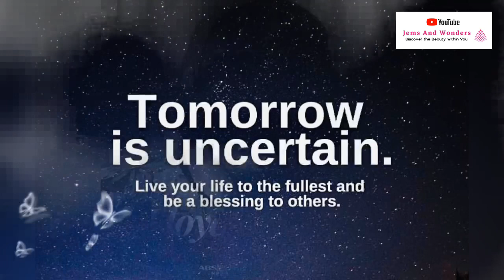Life Realizations ✨ | Makeup Tutorial sana pero naiyak na ako 🥺 | Thank you Lloyd Cadena 🌈🦋✨🙏🏻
Vlog #65 - Life Realizations ✨ | Makeup Tutorial sana pero naiyak na ako 🥺 | Thank you Lloyd Cadena 🌈🦋✨🙏🏻

Hi everyone! Gusto ko lang ishare sainyo ang aking Life Realizations✨ Sobrang daming ganap this year 2020 🥺 pero let's keep our FAITH, better days are coming 🙏🏻✨ Gusto ko lang din mag Thank you kay LloydCadena for being a great inspiration to us Youtubers and sobrang ako naispire nun pinanood ko rin yun Youtube Story Vlog nya 🥺😢 It is so true, hindi madali ipursue un gusto natin sa buhay.. mdami rin trials & challenges along the journey pero pinakamahalaga, yun hindi ka nag give up.. 💪🏻💪🏻💪🏻 Sobrang great reflection din to para sa atin na "Time is really uncertain.. make every moment count.. Seize each day.. Hug your love - ones because tomorrow is never promised.." Stay Safe and Stay Healthy Everyone! ✨💪🏻🙏🏻❤️

You will always be remembered, Lloyd Cadena 🌈✨🦋💛

Hello everyone!😘
✔️Facebook Group: Jems and Wonders Official FB Group

You may reach me thru this number: 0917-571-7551 (My Viber number too)